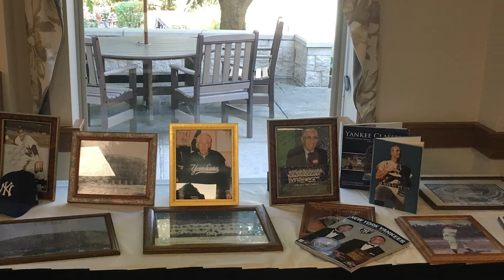The Time My PopPop Met THE Babe Ruth. New York legend and Yankees fandom explained.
Just a short story about the time my PopPop met babe Ruth on the street. Gives a little background into why I am a Yankees fan in addition to my Philly sports dedication. The story is from my PopPop, Robert Chast, born in 1929. He has countless other stories he's told me but this one is one of my favorites.